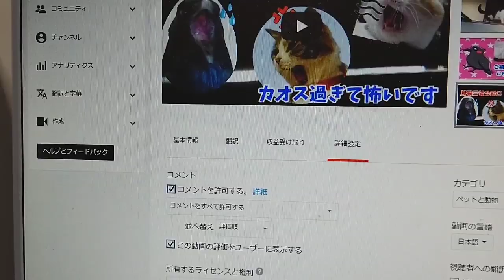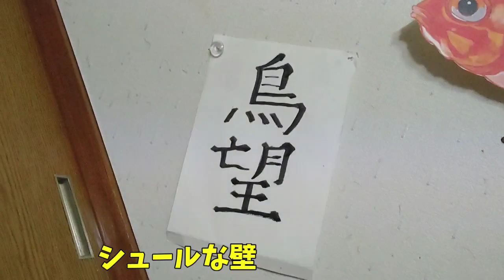【変更】設定を変更してみた。 月見カラス&逃亡願望猫&暑姐御&沸く犬 20200113、カラス&四つ足トリオ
ちなみにこの動画のコメント欄にはコメントできますか？